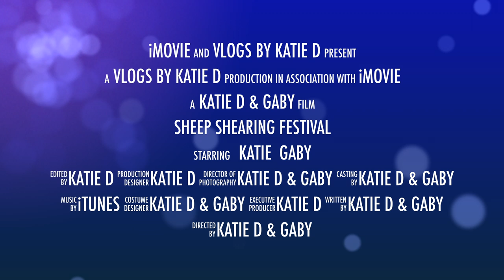Sheep Shearing Festival Trailer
A glimpse at our Sunday afternoon at Kline Creek Farm.